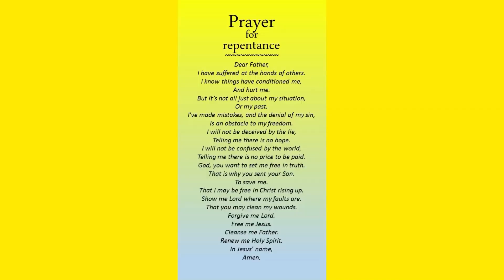HOW DO YOU KNOW YOU’RE SAVED? |Christian Chat w/ Ren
“Because, if you confess with your mouth that Jesus is Lord and believe in your heart that God raised him from the dead, you will be saved. For with the heart one believes and is justified, and with the mouth one confesses and is saved. For the Scripture says, “Everyone who believes in him will not be put to shame.” For there is no distinction between Jew and Greek; for the same Lord is Lord of all, bestowing his riches on all who call on him. For “everyone who calls on the name of the Lord will be saved.” (Romans 10:9-13)

♪ Onion (Prod. by Lukrembo)